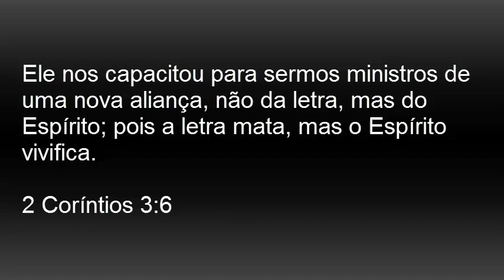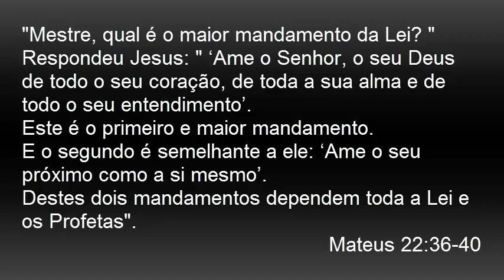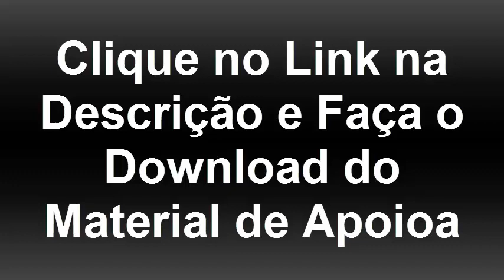Tenda de Adoração | Encontro Com a Palavra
O Livro de Levítico é de difícil entendimento. Nesta lição nós vamos entender os simbolismos em torno da “Tenda do Encontro” e como cada símbolo foi colocado ali para ajudar o povo de Deus a entender o relacionamento deles com Deus, a vinda do Messias e a obra que Ele realizaria na cruz do Calvário.
Cada utensílio da mobília apontava para o Redentor prometido – Jesus, o Cristo.